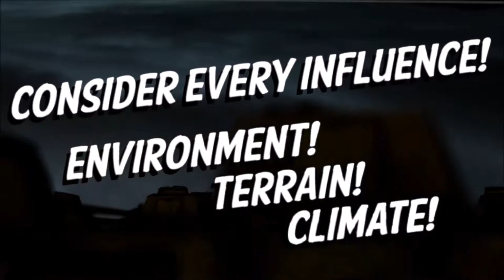Panzer Tactics HD Release Trailer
In World War II leaders like George Patton, Dwight D. Eisenhower or Erwin Rommel decided battles with their experience and courage alone. Officers in Panzer Tactics HD have the same abilities to give assigned units a decisive push.